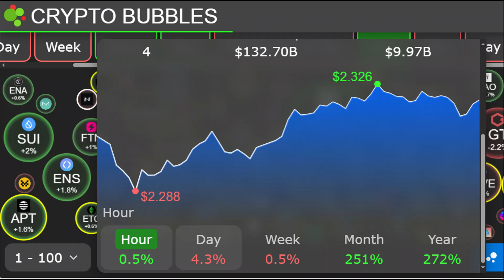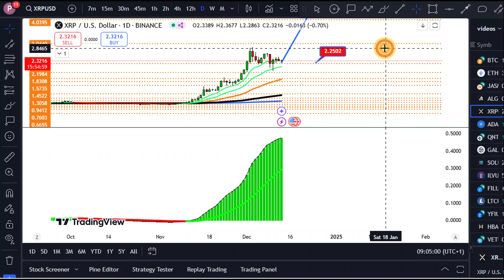XRP: BULL MARKET EMA's Update || RIPPLE XRP Price Prediction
Join the $1K to $100K Trading Challenge!